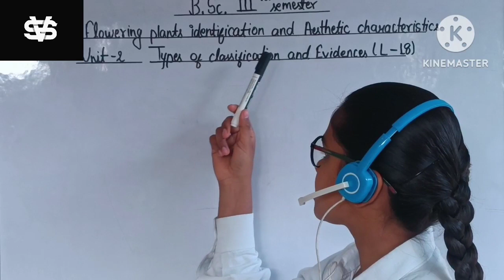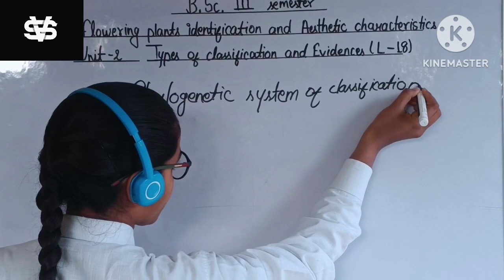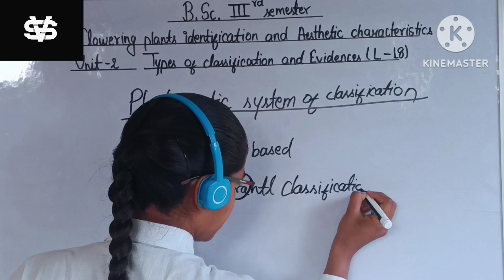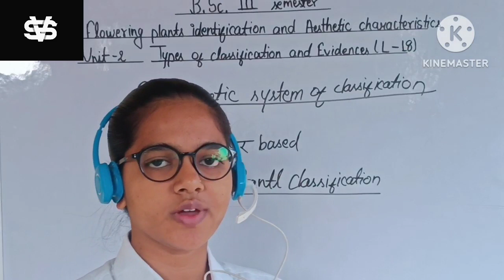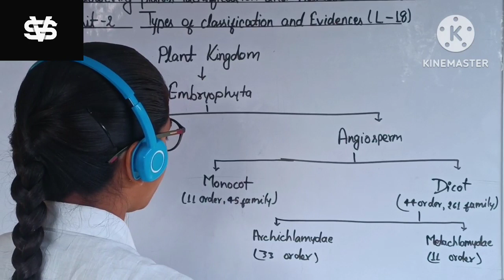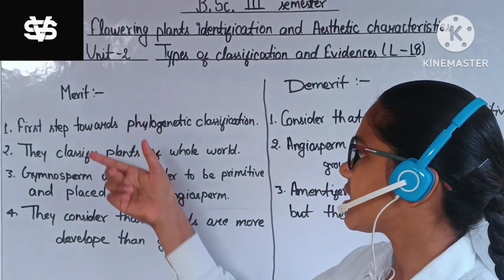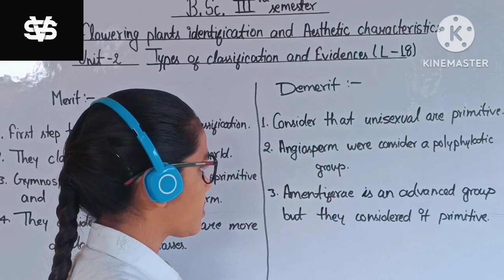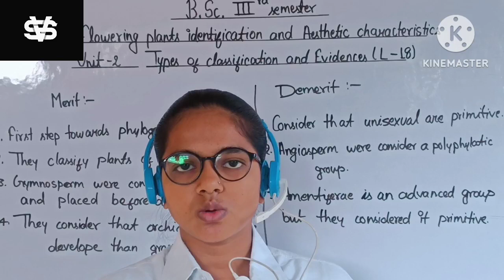Engler & Prantl classification/phylogenetic classification/bsc 3rd sem botany/botany/kritika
Hi friends,
      In this video I describe bsc 3rd semester botany unit-2 TYPES of CLASSIFICATION & EVIDENCES - ENGLER & PRANTL CLASSIFICATION(phylogenetic classification).

bsc botany
bsc 3rd sem botany
phylogenetic classification
Engler & Prantl classification
bsc classes

send your questions in comments💬💬